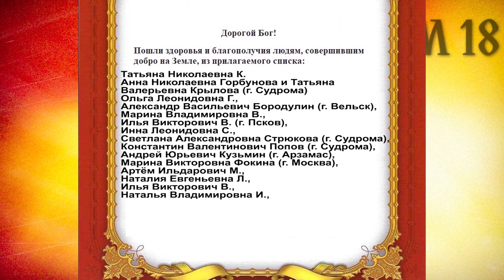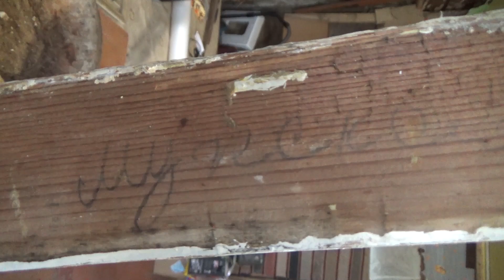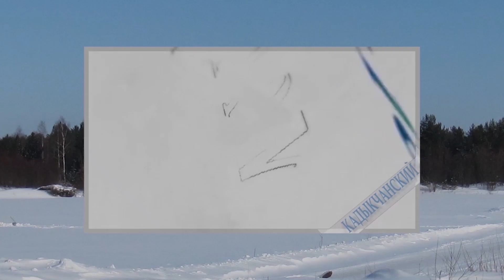Надгробие Пантикапея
248-я серия международного реал-йети-шоу Дом 18. Перед участниками проекта встала новая сложная задача, строительство фундамента для котла отопления. При этом, никто не отменял дел административных, к тому же необходимо готовиться к осенне-зимней серии лекций, который должен стартовать в октябре

Киножурнал «Дом 18» об осуществлении некоммерческого проекта по восстановлению старинного купеческого дома на Русском Севере. Восстанавливать и сохранять историю можно по-разному. Одни указывают на несоответствия между официальной версией и фактическими данными, и говорят: «Нам всё врут! От нас скрывают правду»! А другие спасают от уничтожения подлинные артефакты прошлого. Участники проекта Лена и Андрей решили сохранить для потомков старинный купеческий дом на Русском севере. Они переехали из Москвы в Судрому, чтобы за собственные средства восстановить особняк и сделать в нём дискуссионный клуб «Дом сохранения истории Инрогъ». Дом номер восемнадцать.

Авторы и исполнитель музыки к фильму – Елизавета Макарова (Чулок).

Оказать материальную помощь в виде стройматериалов, инструментов и т. п., а также дать совет, высказать пожелание или напутствие можно, написав на почту